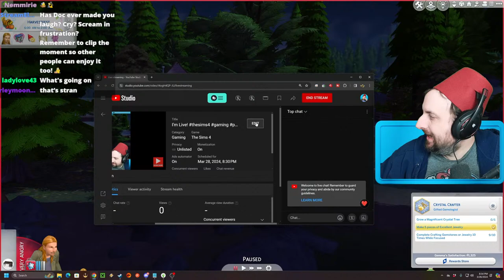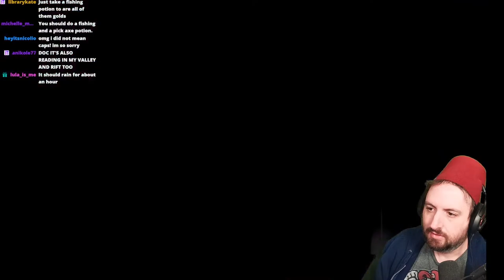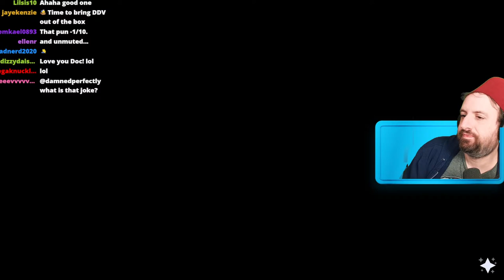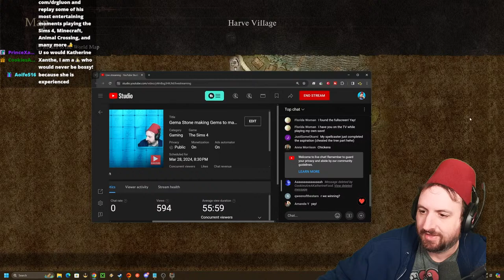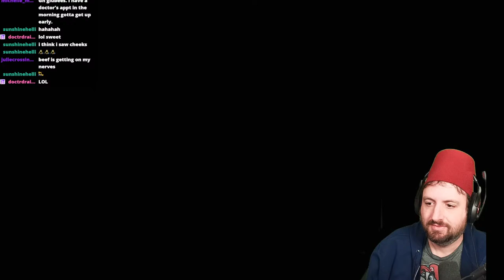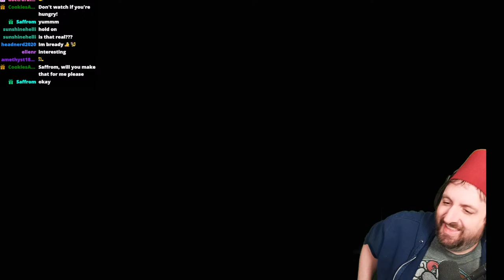Looking for Gems, Hanging with Mickey and Fighting monsters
00:00:00 the sims 4
02:24:38 Dreamlight Valley
03:58:23 Dragon's Dogma